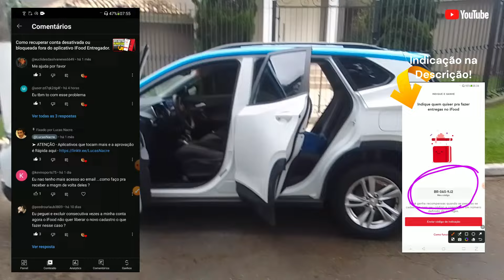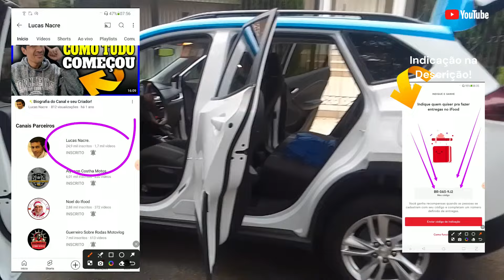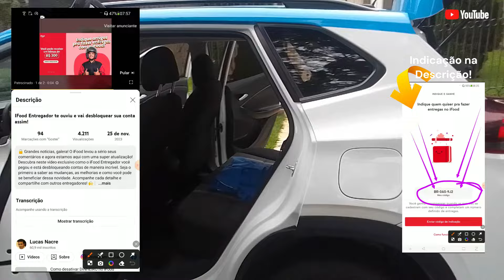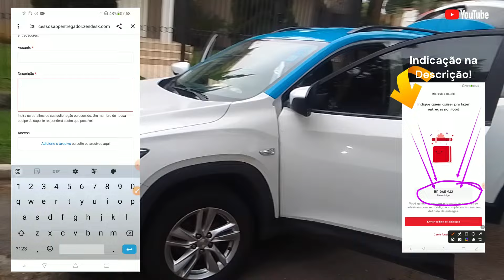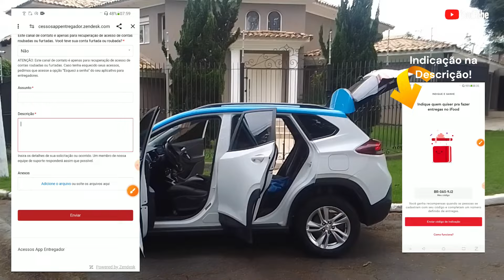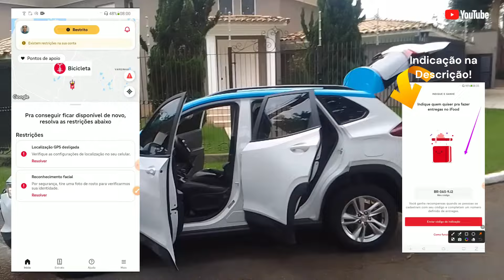Como MUDAR E-MAIL E NUMERO DE CELULAR DE CADASTRO no IFood Entregador..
Precisa atualizar seu e-mail ou número de celular no IFood Entregador? Neste vídeo, vamos te mostrar o passo a passo para fazer essa mudança de forma rápida e fácil. Se você alterou seu número ou deseja usar um novo endereço de e-mail, siga nosso tutorial e mantenha suas informações sempre atualizadas.

➤ ATENÇÃO - INDICAÇÕES de Aplicativos de entregas e mobilidade que tocam mais e a aprovação é Rápida

Adquira sua maquininha do IFood Entregador e receba mais pedidos.

Adquira sua maquininha e receba mais pedidos NA Uber, 99Pop, Indrive e Lalamove.

Atenciosamente:
Lucas Nacre